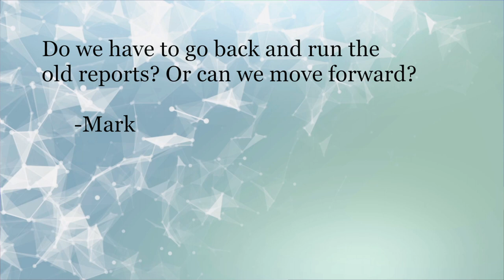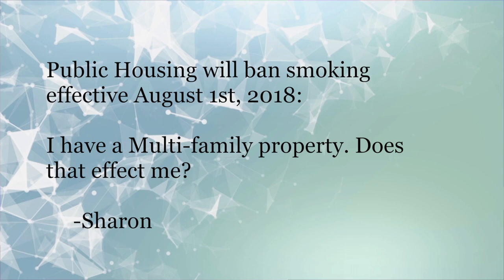Vickie answers 2 questions in this week's TuesdayTip!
Vickie answers questions about EIV Listserv Postings 411 and 412 and if the Public Housing smoking ban effects Multi-Family.